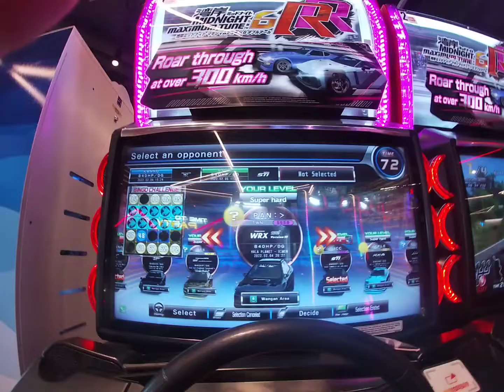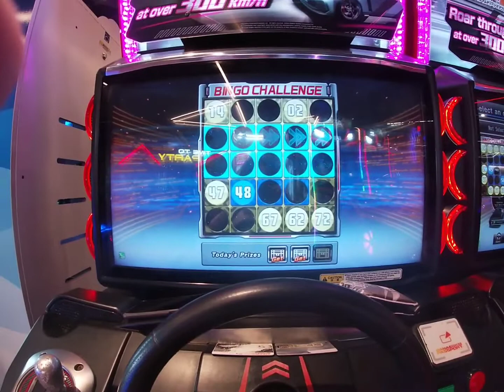WMMT6RR Bingo Challenge 28